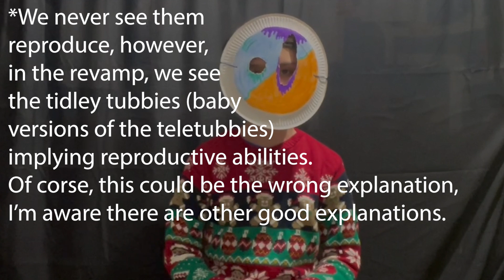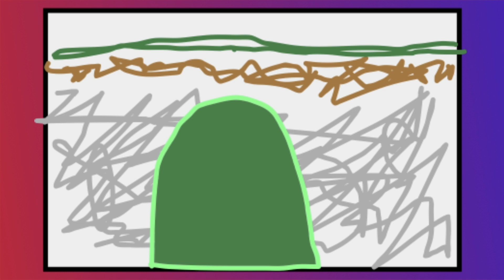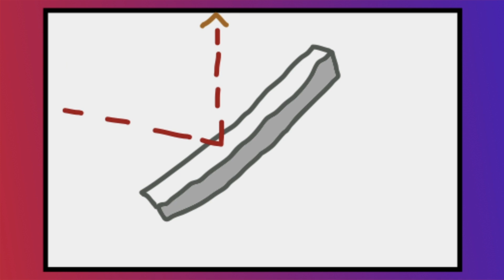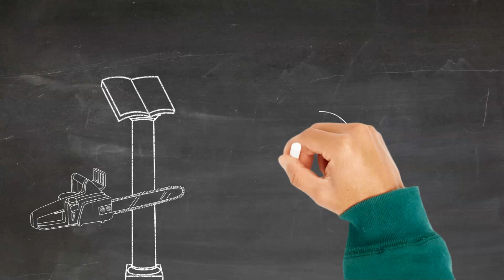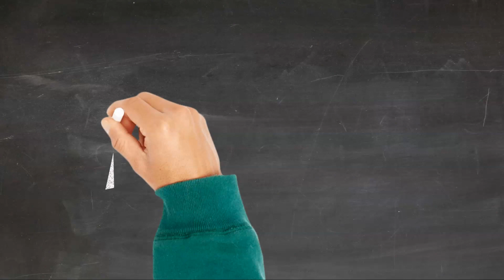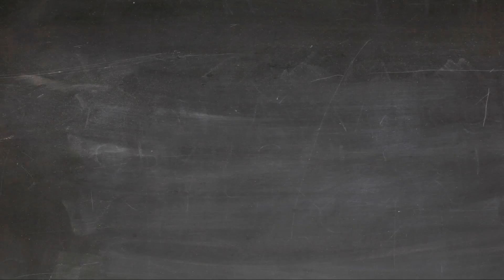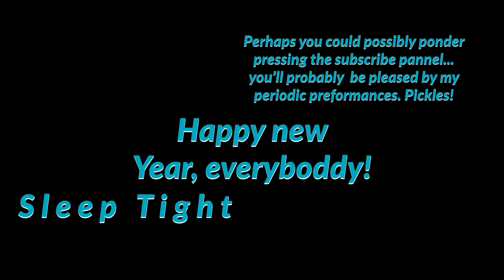Teletubbies conspiracy!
This is part three of an (eventually) 5 part series.
Here, I discuss the manysecrets that linger around the teletubbies show. From Vacumes to love neergy, to sun murder and flesh- robot mutalations.